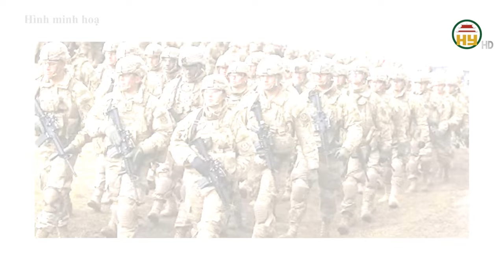Ba nước Bắc Âu thuộc NATO mở hành lang chuyển quân tới biên giới Nga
Hưng Yên TV | Phần Lan, Thụy Điển và Na Uy đã đồng ý thiết lập hành lang vận tải quân sự ở khu vực Bắc Âu để tăng cường khả năng sẵn sàng chiến đấu.
Quyết định thành lập hành lang quân sự đã được Thủ tướng Na Uy, Thụy Điển và Tổng thống Phần Lan công bố trong một cuộc họp báo chung vào cuối tuần vừa qua.
Thủ tướng Na Uy Jonas Gahr Store cho biết 3 quốc gia Bắc Âu đã đồng ý tạo ra một "hành lang vận tải quân sự" ở Bắc Âu để vận chuyển nhân sự và thiết bị tới Phần Lan trong bối cảnh căng thẳng với nước láng giềng Nga gia tăng.
Theo đó, hành lang này sẽ đi qua lãnh thổ phía Bắc của các quốc gia trên và cho phép triển khai nhanh chóng quân đội từ các cảng của Na Uy tới biên giới phía Đông của Phần Lan trong trường hợp xảy ra một cuộc chiến lớn ở trên bộ.
Phần Lan có đường biên giới dài 1.340 km với Nga. Cuối tháng 11/2023, nước này đã đóng cửa khẩu biên giới cuối cùng với Nga. Trong khi đó, biên giới chung giữa Na Uy và Nga dài 195,7 km.
Việc lập hành lang quân sự được công bố trong bối cảnh căng thẳng trong vùng cũng như các hoạt động quân sự của NATO ở sườn phía Đông tăng cao.
Các nước NATO đang mở nhiều hành lang trên bộ để chuyển lính Mỹ và các xe bọc thép của nước này tới tiền tuyến trong trường hợp một cuộc chiến lớn trên bộ với Nga nổ ra. Tờ Financial Times ngày 29/5 dẫn các nguồn tin cho biết, sau hơn 2 năm xảy ra xung đột Nga - Ukraine, khả năng phòng không của sườn phía Đông NATO chỉ ở mức 5%, được coi là mức tối thiểu để ngăn chặn một cuộc tấn công.
Địa chỉ: 164 Nguyễn Văn Linh, thành phố Hưng Yên, tỉnh Hưng Yên
Tiktok: Truyền hình Hưng Yên
Facebook: Đài Phát thanh và Truyền hình Hưng Yên
Zalo: Đài PTTH Hưng Yên